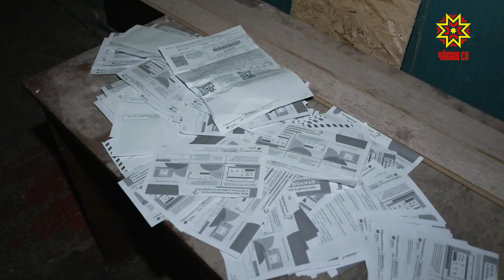Путинран пулăшу ыйтнă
Çĕнĕ Шупашкарти Совет урамĕнчи 14-мĕш çуртра пурăнакансем Раççей Президентĕнчен Владимир Путинран пулăшу ыйтнă. Аса илтеретпĕр, асăннă адреспа утă уйăхĕн 14-мĕшĕнче хĕрлĕ автан алхаснă. Çуртăн тăрри çунса юрăхсăра тухнă. Авăн уйăхĕччен ăна юсаса пĕтермелле пулнă. Анчах та çынсем палăртнă тăрăх, çурт тăррине юсама та пуçламан-мĕн. Кăткăс ыйтăва пирĕн пултарулăх ушкăнĕ тĕпчерĕ.